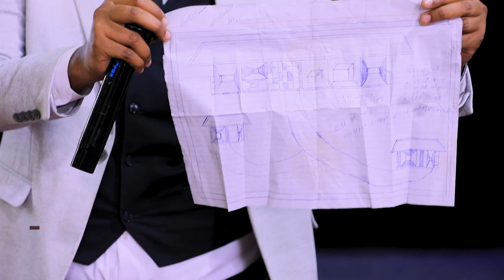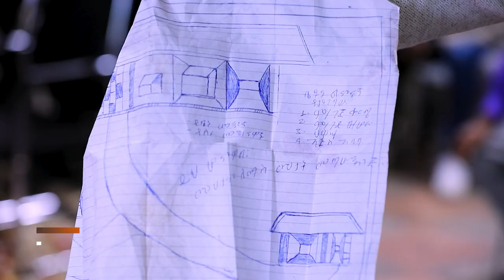1011) እንዳለፈ ውሃ ችግሮችሽን ትረሻለሽ